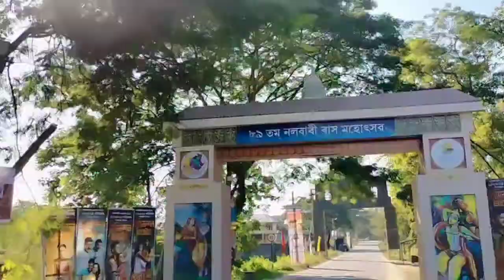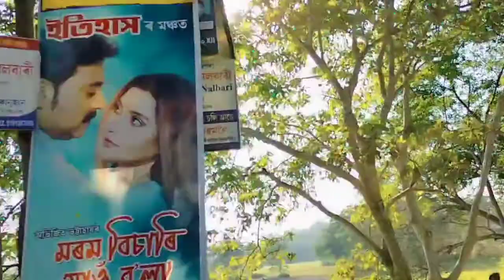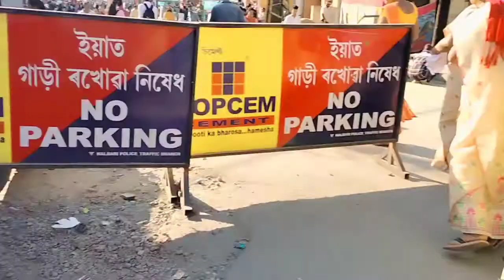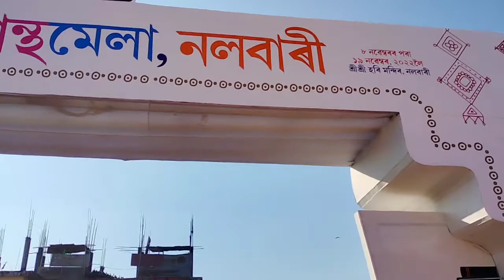গাঁও লৈ যাঁওতে নলবাৰী ৰাসত সোমালো || পাঠশালা || @Rakesh Boro